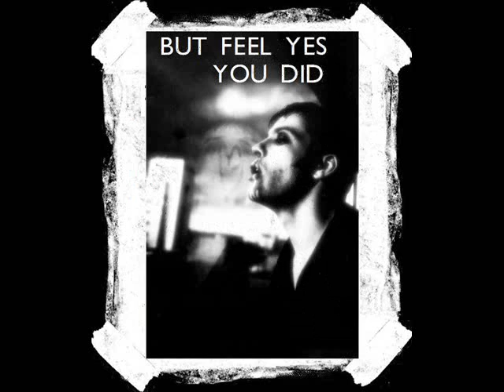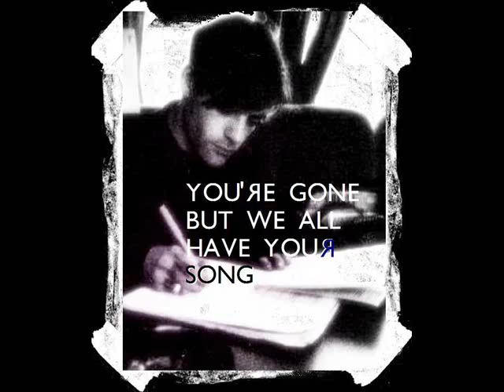CLOSURE (Song For Richey Edwards) By JSK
Written, Arranged, Produced & Performed By JSK.aka JASON STUART KAMASZ - Video Produced By JSK.
"I have never composed a song directly about Richey Edwards before, though I have written songs expressing the qualities he possessed.
Integrity.
Insight.
Sensitivity.
But on Wednesday February 1st, 2012; the 17th anniversary of Richey's disappearance; I reflected upon the impact this beautiful spirit has had on my existence. And as I've recently entered recovery from alcoholism and drug addiction these reflections were much more pronounced.

I recalled my introduction to his life back in 1991 and the immediate positive impact it made upon me. At that time I was experiencing; which I would soon learn; deep crises that Richey himself was experiencing. I hadn't met anybody who could understand what was happening in my life and the feelings of extreme isolation were strong. But in reading about this soul and learning of his perceptions and honesty; I like so many; felt an affinity with him that sheilded me from that loneliness.

He was that rare artist. Not only a gifted, articulate writer and purveyor of ideas; he was honest.

"I've been too honest with myself; I should have lied like everybody else"

he wrote in the song 'Faster' that featured on the seminal 1994 Manic Street Preachers album, The Holy Bible.
But he didn't lie.
He told the truth at whatever cost.

My love and appreciation to Richey; so truly missed and my sincere love to his family and friends. And also a massive Thank You to those other lads from Blackwood Wales; Messrs Bradfield, Wire & Moore for continuing to; as they did with Richey alongside them; inspire countless persons across the world." - JSK